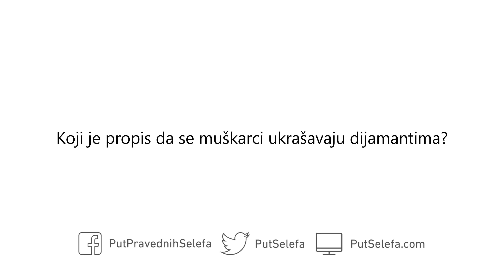Da li je muškarcima dozvoljeno da se ukrašavaju dijamantima?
Pitanje: Koji je propis da se muškarci ukrašavaju dijamantima?

Odgovor: To ne predstavlja problem, jer se propis (zabrane) odnosi isključivo na zlato i srebro – osim prstena koji je napravljen od srebra. Što se ostalog dragog kamenja tiče, osnova je da je dozvoljeno – pa makar imalo i veliku vrijednost.